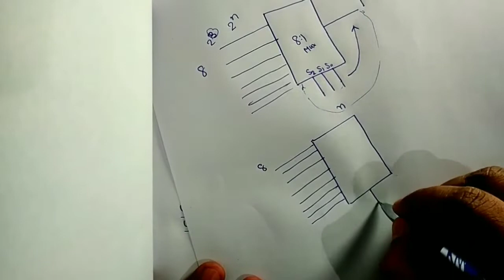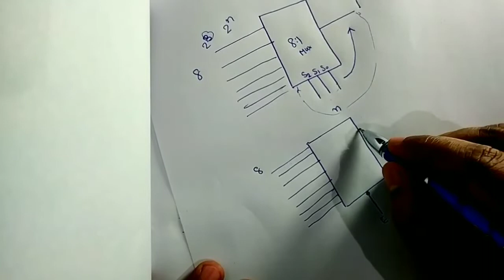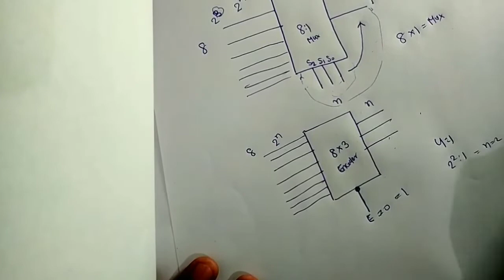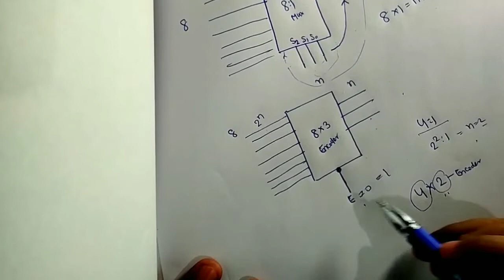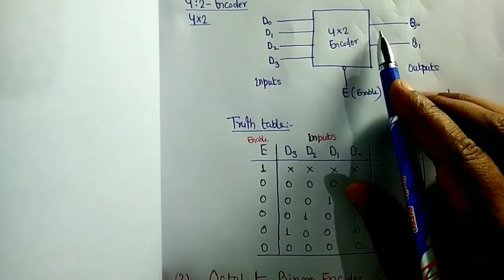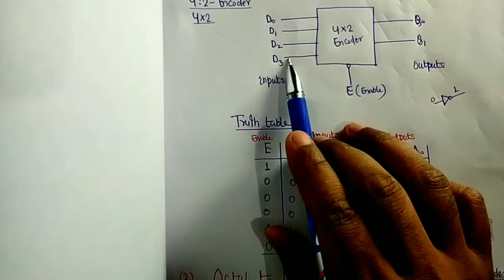L-16 Encoder and decoder (Part-1) | Hindi